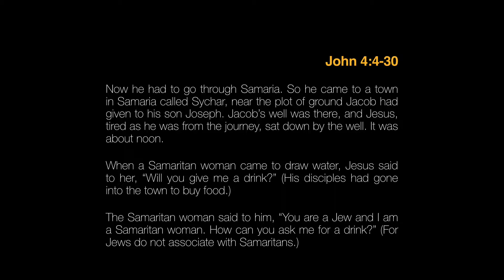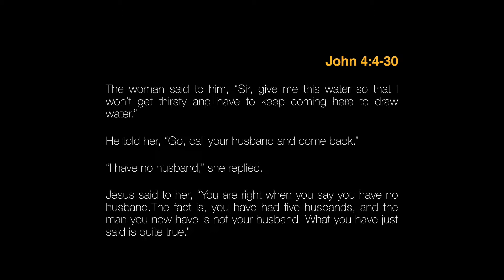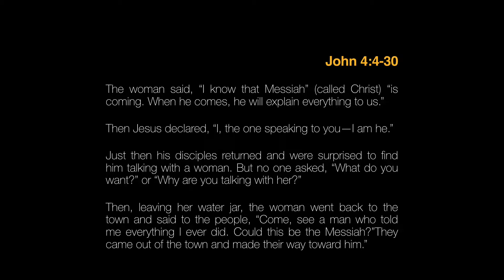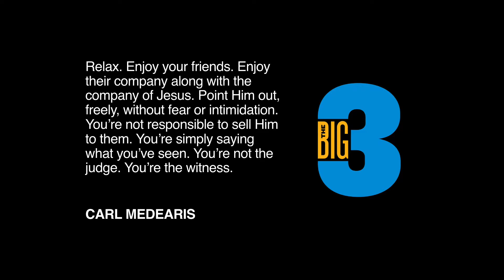The Big Three - February Vision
Jesus answered, “Everyone who drinks this water will be thirsty again, but whoever drinks the water I give them will never thirst. Indeed, the water I give them will become in them a spring of water welling up to eternal life.” (John 4:13-14)

As we begin 2019, we want to talk about the vision of Westside King’s Church, and to refresh the ways that we think about evangelism, discipleship, and mission. We believe that our call is to do everything we can to make straight paths for people to to be surprised by the grace of Jesus right here at Westside.